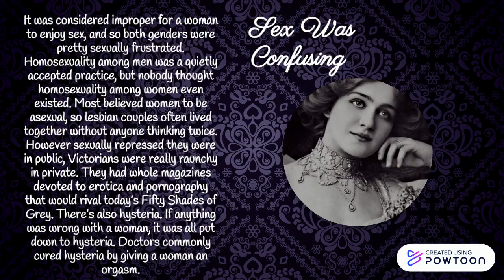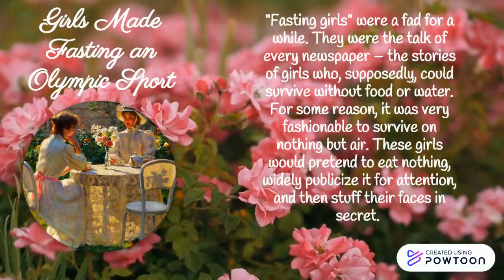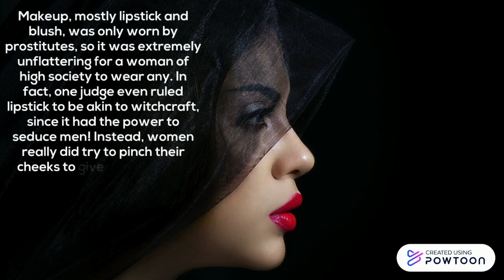𝘍𝘢𝘤𝘵𝘴 𝘈𝘣𝘰𝘶𝘵 𝘛𝘩𝘦 𝘝𝘪𝘤𝘵𝘰𝘳𝘪𝘢𝘯𝘴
The Victorian Era was a time of change, of innovation, and of really strange social values. Victorian society had all sorts of quirks, especially the upper class. The Victorian upper-crust liked to pretend they were royalty, and made up all sorts of social rules and became obsessed with subjects you would never expect, mostly because they had nothing better to do with their time. Here’s seven amusing facts about how weird the Victorian Era truly was